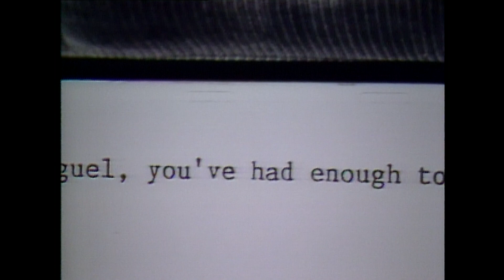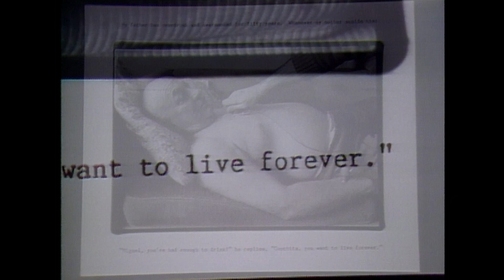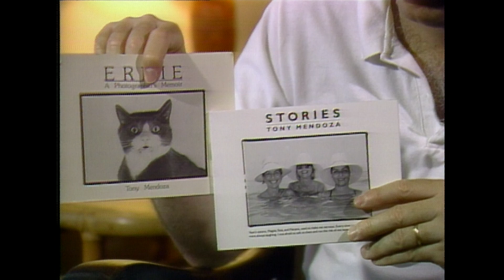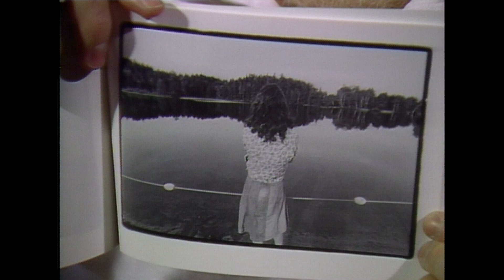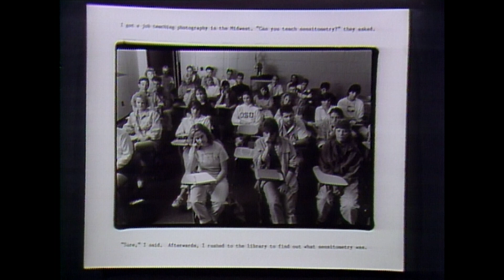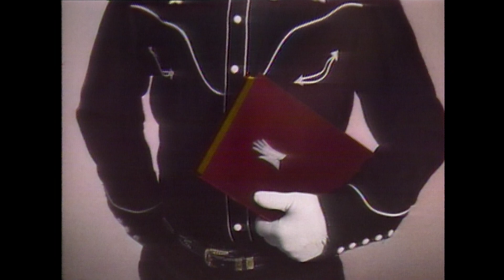Photographers Chas Krider & Tony Mendoza - d'ART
d’ART - WOSU’s 2-time Emmy award winning series explored the arts in Columbus, Ohio from 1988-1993. Photographers Chas Krider & Tony Mendoza share the story behind their images. (1990)